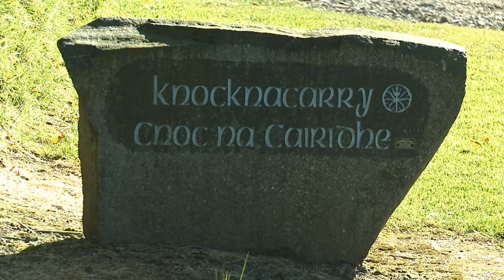Cushendall Song with Scenery from Cushendall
l shot this wee video for Fr Sean Emerson`s 40th anniversary of his Ordination to the Priesthood